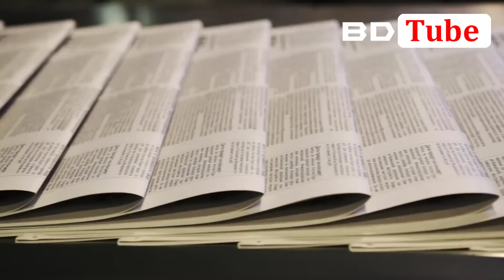বেইমানের মুখে সততার সুর, তিস্তা মহাপরিকল্পনা বাংলাদেশের ভুল সিদ্ধান্ত (পশ্চিম বাংলা মিডিয়া) BD Tube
Hi, This is Hasanur. In this video I have complete a reaction about Indian media on Bangladesh. Indian media discuss about Bangladesh China Teesta Project, China Bangladesh relations and teesta agreement. You will get idea about Pakistan vs Bangladesh economy, Bangladesh world fastest growing economy,  what Pakistani reaction on Bangladesh, Economic condition on Bangladesh by our another video. So, check out this and growing your knowledge.